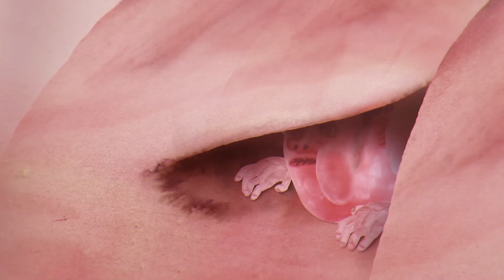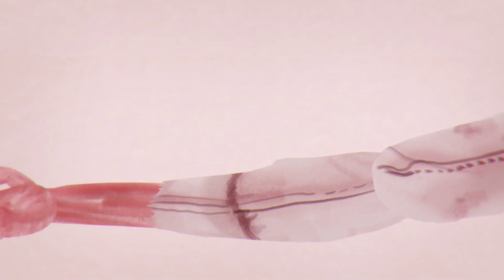THE FUTURE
Done did this with my company Truba®